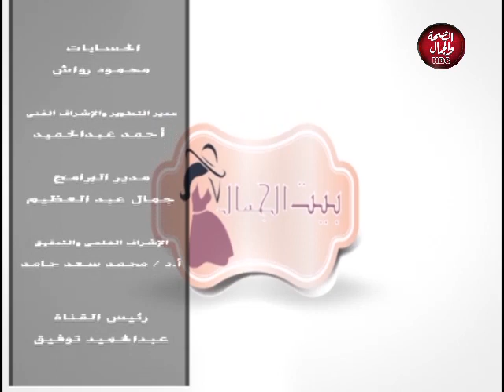بيت الجمال | الإتيكيت و علاقتة بفيروس كورونا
تقديم : هبة الزغبى
في ضيافتها : ميرنا صلاح الإتيكيت و البروتوكول

قناة_الصحة_والجمال# برامجنا